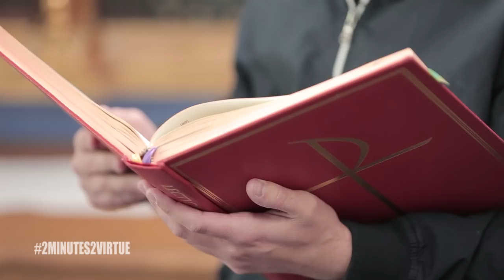2Minutes2Virtue - Grace Alone Heals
Your Challenge: Think of a person who you sinned against in your past, and confess that sin. Pray to God for that person and to help heal the relationship, then reach out to that person and try to make it right.

Build the virtues you wish you already had. 2minutes2virtue is for Catholics on-the-go who want to get the most out of Sunday readings.

Join the digital conversation at 2minutes2virtue